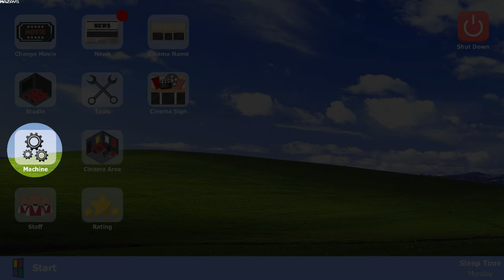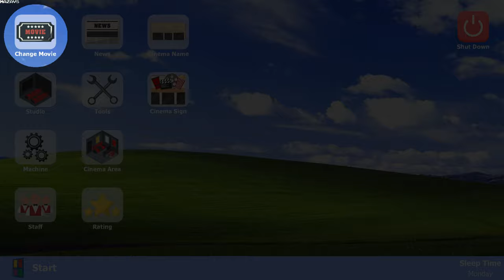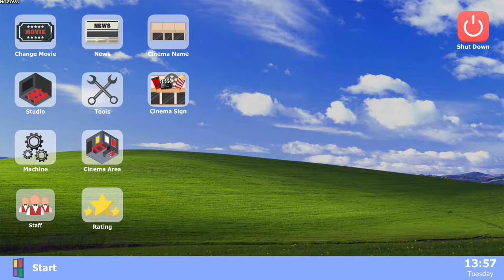Movie Cinema Simulator | GamePlay PC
Sell tickets to customers that want to watch movies in your cinema!

Manage your own cinema in this first-person simulation game!

Defend your Cinema from Thugs and Troublemakers!

Discover the following features in Movie Cinema Simulator :
♦ Collect 20+ movies to show in your cinema 🎬
♦ Decorate your cinema in your own style 🎀
♦ Upgrade your cinema to welcome more customers 🍿
♦ Increase your cinema’s rating to attract special customers 👩👨
♦ Kick out thugs and delinquents who bothers your cinema 💪
♦ Keep your cinema clean 🧹
♦ Explore the big and mysterious city 🏙
♦ Decorate your house to be as pretty as possible 🏠
♦ Play minigames to get special rewards 🏀
♦ Recruit employees to help serve the customers 👩‍🍳👮‍♂️
♦ A first-person gameplay with lots of surprises to make your experience fun and exciting 🌟
♦ Complete achievements to get numerous rewards 🎁
♦ Follow the main story to return your grandfather’s cinema back to its glory days ✨
♦ Do side quests and get to know with the town citizen🎉
♦ It’s an offline game, so you don’t need an internet connection to play 👏